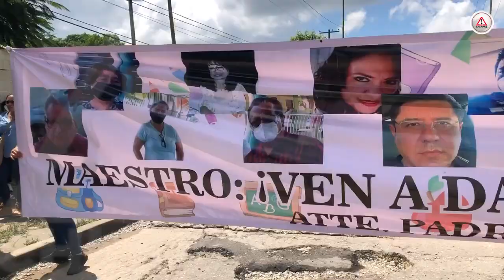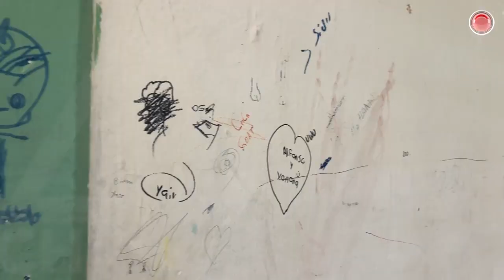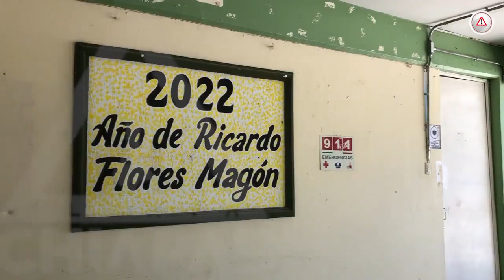Conflicto en escuela de Tuxtla es por un grupo de maestros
Sobre el reciente bloqueo en San José Terán, es por disidencia interna en la escuela Ricardo Flores Magón y grupos antagónicos, directora se defiende de acusaciones.